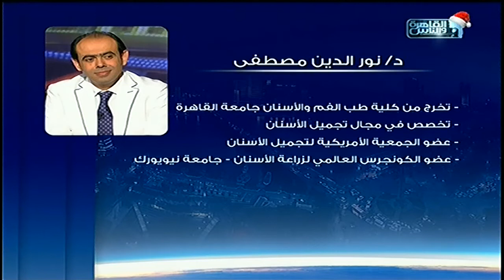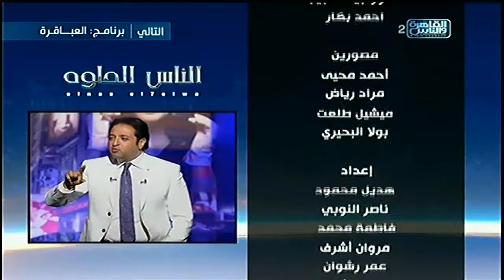الناس الحلوة | تصميم الإبتسامة وتجميل الأسنان مع د.نور الدين مصطفى